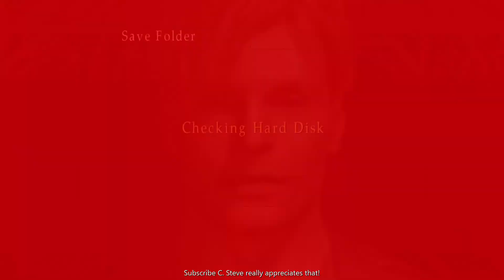Silent Hill 2 Enhanced Edition | PC Hard | No Commentary Walkthrough | Episode 1 of 8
This Video Contains: The Outskirts of Silent Hill and Streets Of Silent Hill 1.

Welcome to my Silent Hill 2 Enhanced Edition walktrough.

When I saw the Enhanced Edition update I thought why not, Silent Hill games are still one of my favorite games.
So lets start playing, all i can say that the Enhanced Edition mod is a very good update for this game.

A walkthrough as it should be, with fighting, and sometimes take some damage.

( I didn't play for years)

 Greetz
 C. Steve